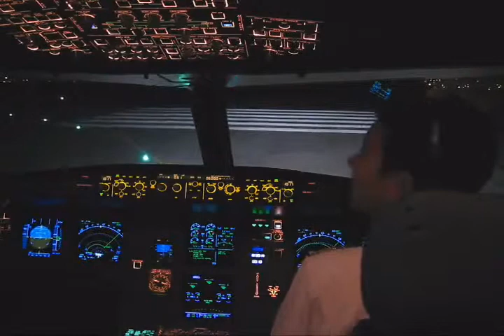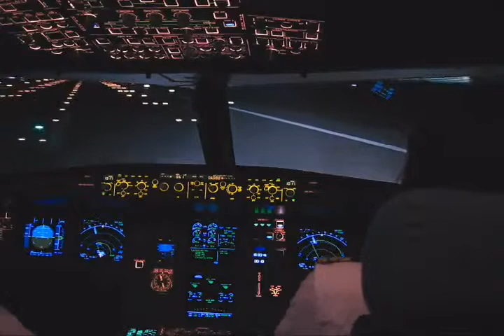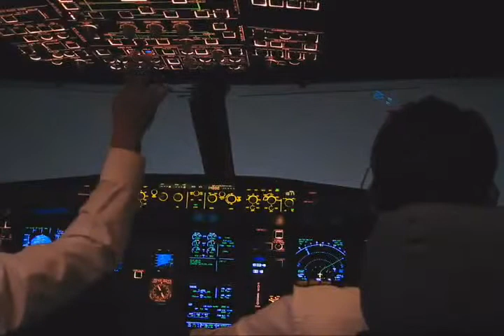Airbus A320 Take Off - istanbul